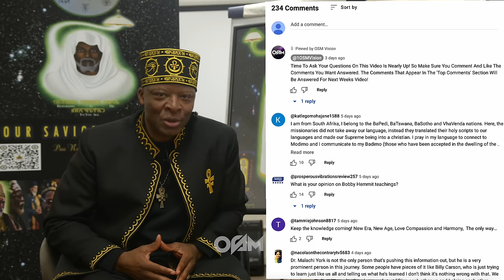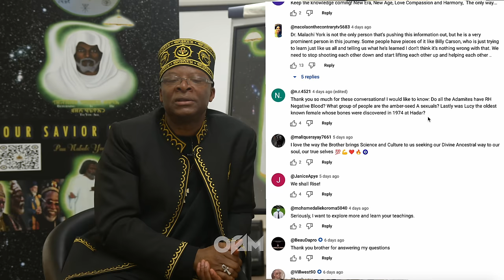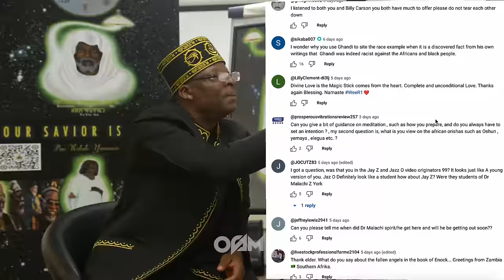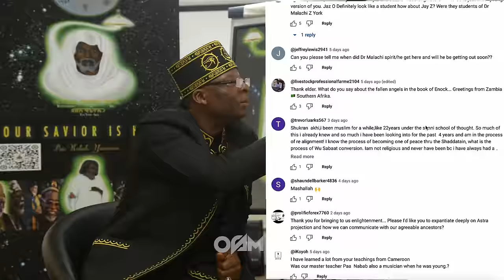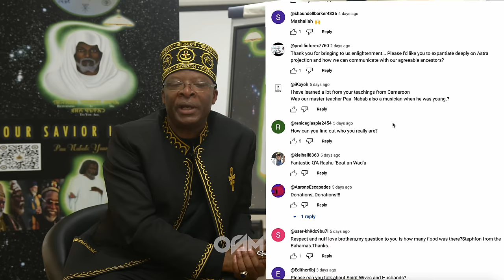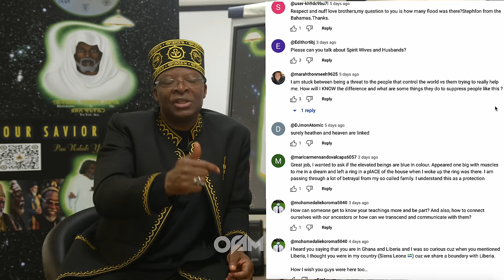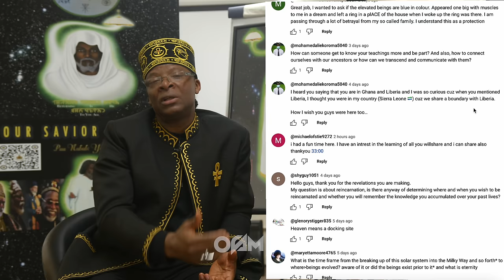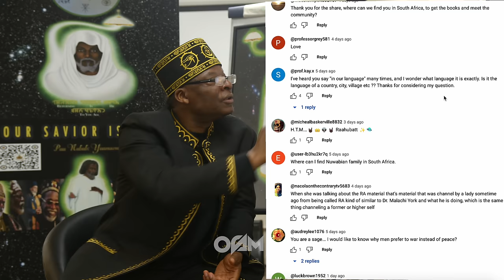Student Teacher Answering Your Questions | Ask Us Anything Episode 2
Episode 2 of "Ask Us Anything: Wu-Sabat" with Seqen. Please, If You'd Like Your Question Answered, Put It In The Comments Below. The Comments With The Most Likes Will Be Answered By Seqen Weekly.